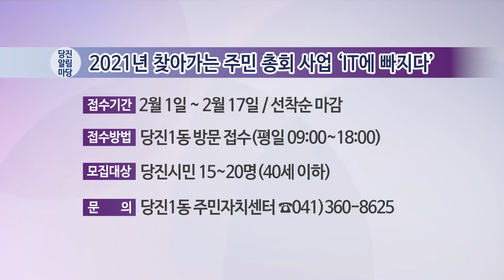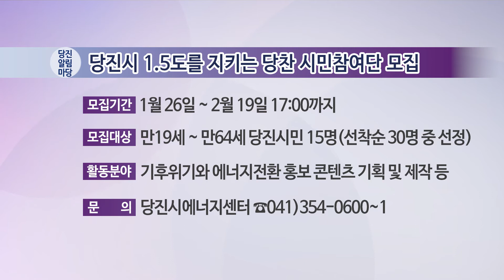2021년 제2회 당진알림마당 홍보게시판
2021년 제2회 당진알림마당 홍보게시판
1. 2021년 찾아가는 주민 총회 사업 'IT에 빠지다.'
2. 합덕청소년문화의집 동아리 신규회원 모집
3. 당진시 1.5도를 지키는 당찬 시민참여단 모집
4. '2021년생 영유아 교통안전용품 지원'안내
5. 당진시 청소년 무상교통카드 지원 안내

제작 충콘텐츠연구소 지음